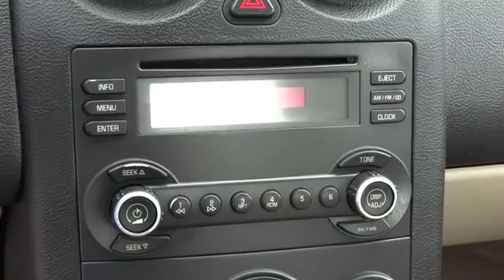2007 Pontiac G6 For Sale Columbus, Zanesville, Newark, OH Coughlin Newark NB1326B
2007 Pontiac G6 4dr Sdn G6 - Stock#: NB1326B - VIN#: 1G2ZG58N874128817